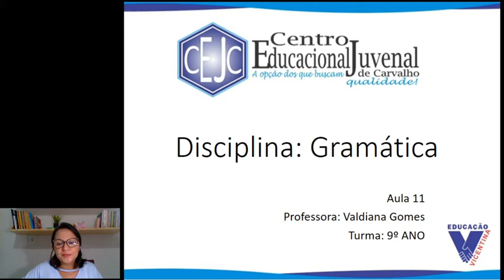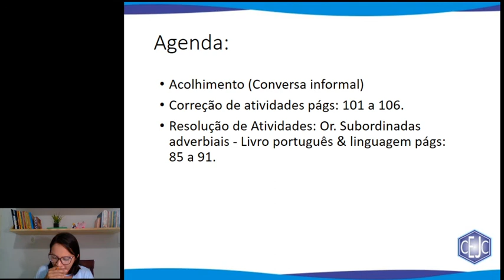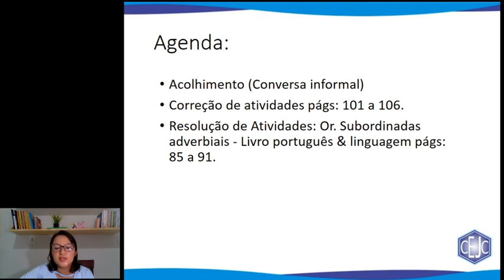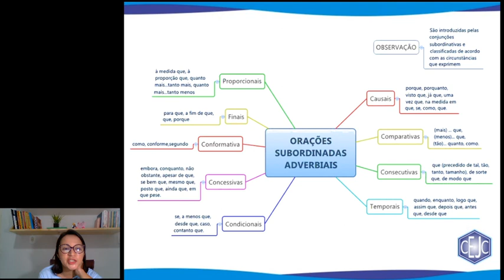9U S11 004 14-07 VALDIANA GRAMATICA